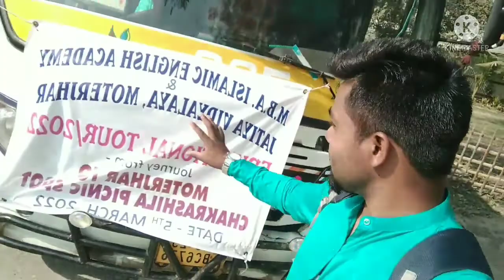Educational tour,Charaikhola(Kokrajhar)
Went to a Educational trip to Kokrajhar, Charaikhola